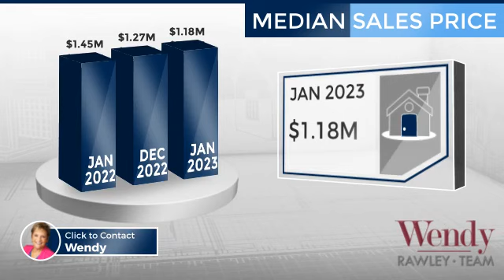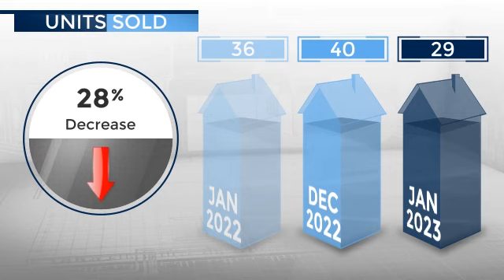Yorba Linda Real Estate Market Update - February 2023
Yorba Linda Real Estate Housing Report for February 2023